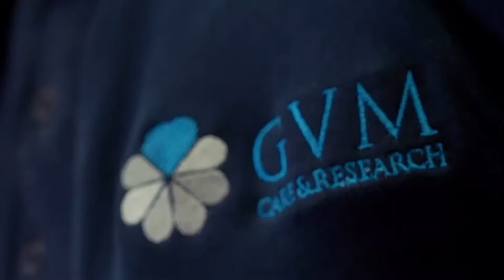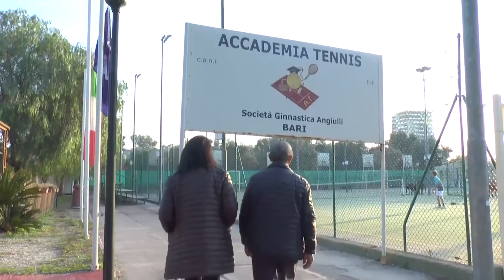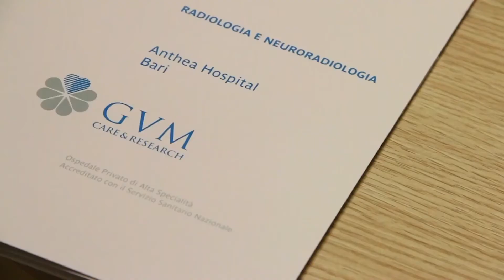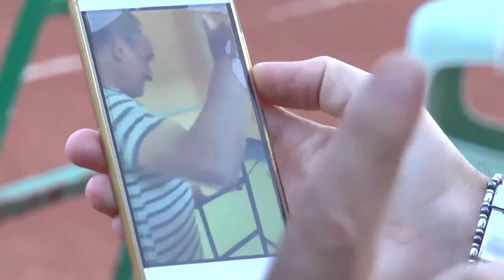Come Donato ha risolto un annoso problema di gonartrosi bilaterale severa grazie al dr. Mocci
Donato poliziotto di squadra mobile di lungo corso soffriva di gonartrosi bilaterale severa. Il dottor Mocci decide con lui un unico intervento di protesi di ginocchio bilaterale. Una scelta che produce salute.